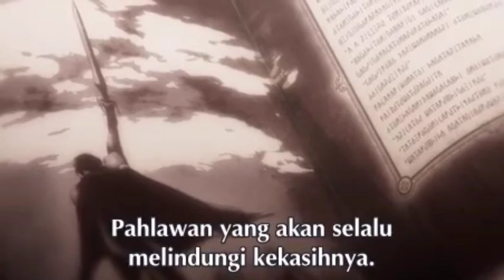DANMACHI SEASON5 Part27 Guild Menawar Loki Warisan Zeus Familia dan Hera Familia Danmachi Volume18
Spoiler Danmachi Volume18 Part4 Bujuk Rayu Guild Barang Peninggalan Zeus Familia dan Hera Familia
is it wrong pick

yu sawer petualangnime , biar channel ini bisa upload video setiap hari
Sawer di